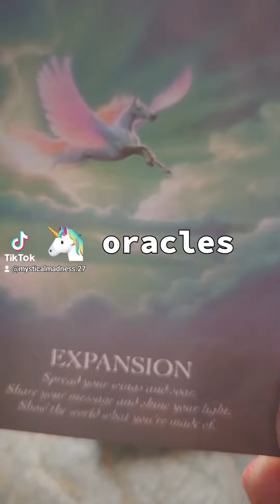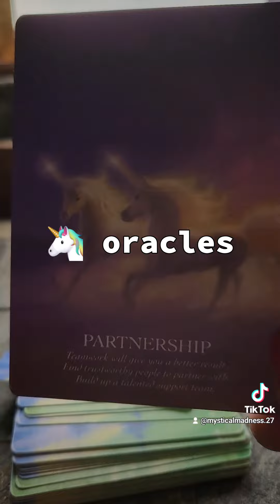messages from the person your thinking of...